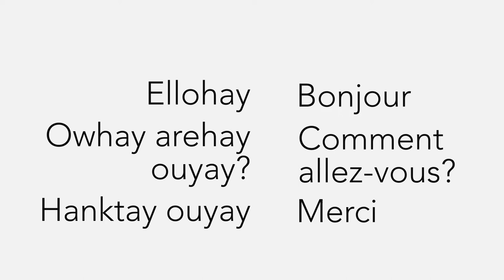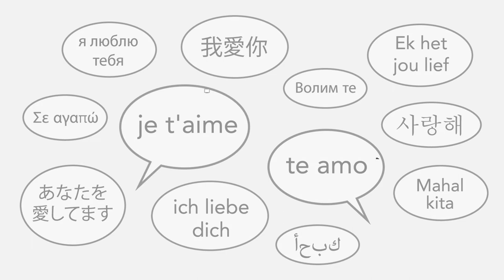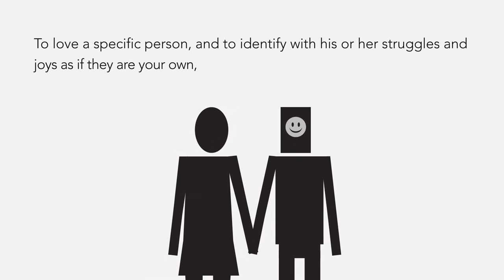The Commodification of Love - The Minimalists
Another video made for the Minimalists